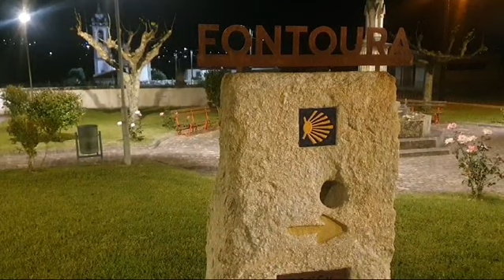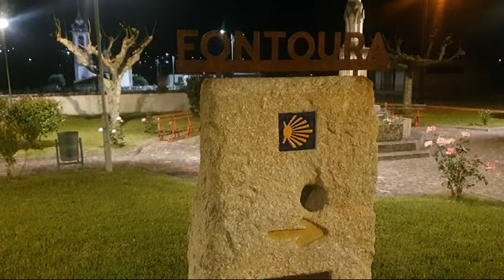Valença: 1ª senha do 25 de Abril em Fontoura - Abr2024 [créditos: JF Fontoura]